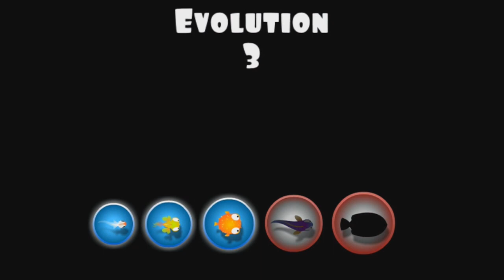Evofish - iPhone/iPod Touch/iPad Gameplay HD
Partez à la conquête de l'immensité océanique et passez du stade de proie à celui de prédateur en vous hissant tout en haut de la chaine alimentaire.

Dans ce jeu d'arcade atypique, jouez avec l'une des 4 espèces jouables d'Evofish. Survivez à des ennemis de plus en plus dangereux, évoluez en mangeant les poissons les plus faibles et devenez le plus grand prédateur de cet environnement hostile.

Que ce soit en mode « Classique » ou en mode « Time Attack », vous aurez aussi l'occasion de relever des défis quotidiens pour collecter des coquillages à troquer contre de nombreux bonus.

FEATURES :

- Gameplay simple et addictif : manger ou être mangé.
- Plusieurs espèces différentes avec chacune leurs propres caractéristiques.
- 12 niveaux d'évolution pour chaque espèce.
- Un univers et des ennemis qui évoluent à chaque niveau,
- De nombreux bonus tels que les potions, la résurrection, les bombes,...
- De nombreux succès à déverrouiller sur le Game Center,
- Des missions quotidiennes.

By BulkyPix